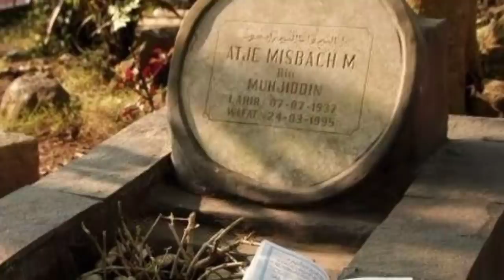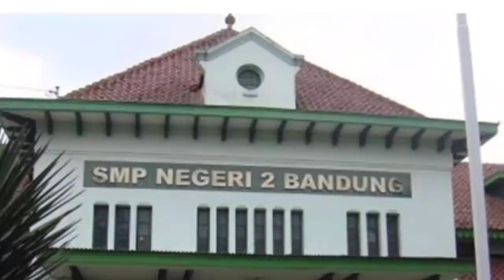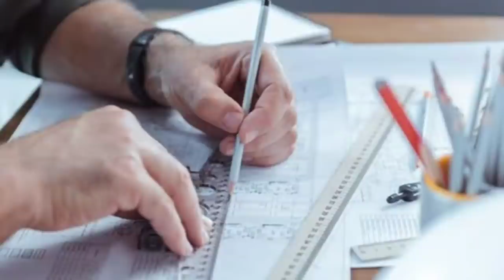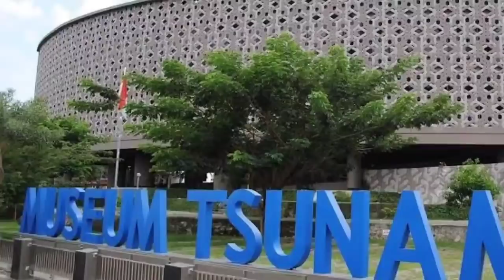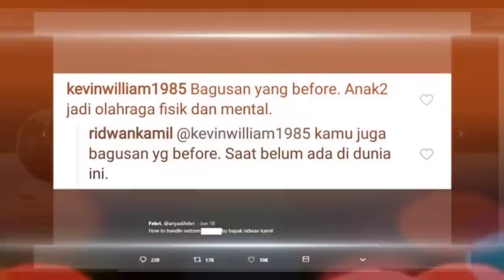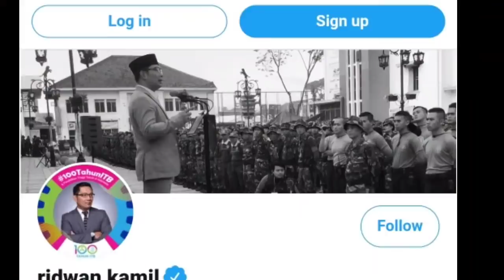Kisah Ridwan Kamil. Arsitek yang menjadi Pemimpin Milenial. BIOGRAFI RIDWAN KAMIL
Kisa Ridwan Kamil. Arsitek yang menjadi Pemimpin Milenial. BIOGRAFI RIDWAN KAMIL